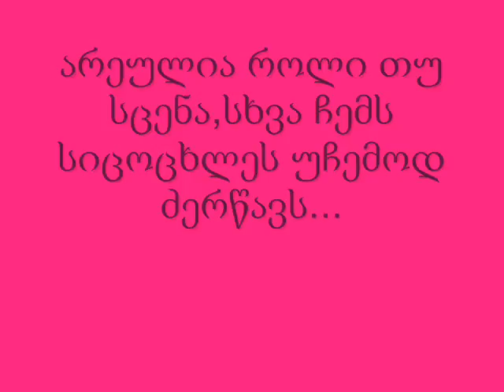Nanuka Gogichaishvili's Blog! Happy Valentine's Day